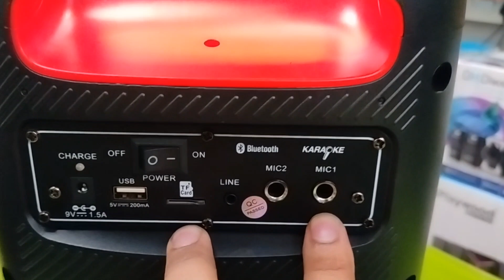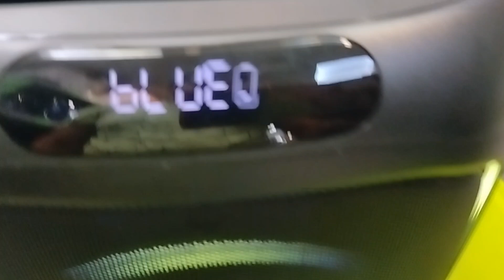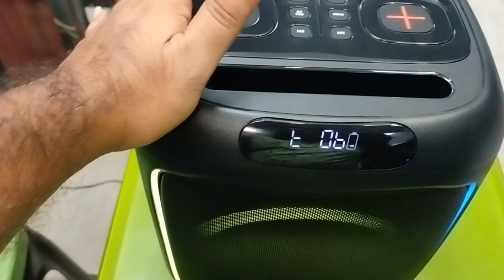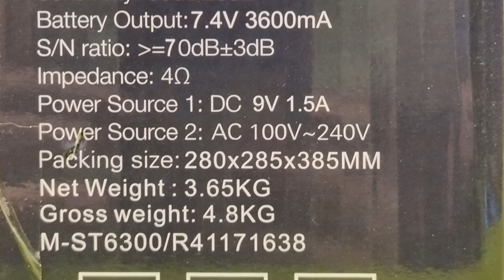Playwood Music For Life High Power Portable Party System, 6,25"woofer speaker, 2023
Playwood:-Music For Life
High Power Portable Party System With Exciting Light
2 Microphones
1.Bluetooth - Stream audio wirelessly from any Bluetooth enabled device,
2.TWS - True Wireless Stereo pairing synchronize two speakers together to play the same music,
3.USB port & Micro SD card slot - Access music stored on your memory cards & flash Drives,
4.FM Radio - Digital FM tuner with auto scan,
5.Digital recorder - Record spoken word applications directly onto your flash drive,
6.Wireless microphones - 2 Wireless MIC's included with independent volume & echo control,
7.MIC inputs - Microphone input with independent volume & echo controls
8.Volume control - Independent Master Volume, Bass & Treble controls,
9.AUX input - Plug & Play Smartphones, tablets & MP3 players,
10.Power source - Multiple power sources guarantee music plays on & on,
11.IR remote control - Full function IR remote control,

Address:-
EMPIRE ELECTRONICS
A-7, RADIO MARKET, NEHRU BAZAR, JAIPUR-302003,
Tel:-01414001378